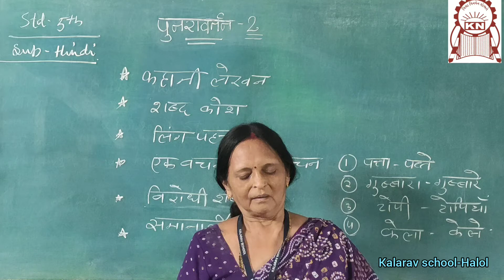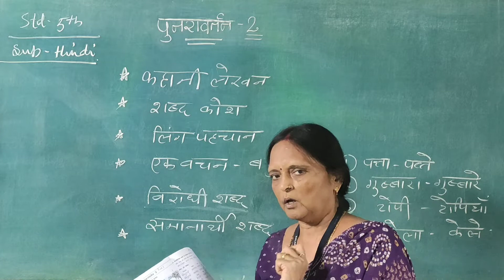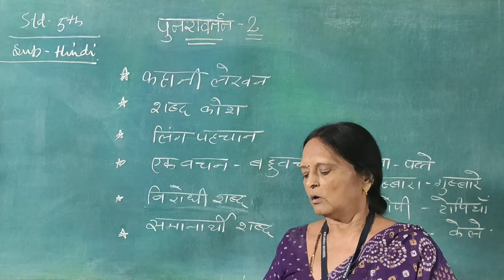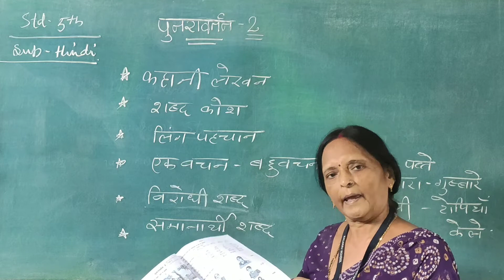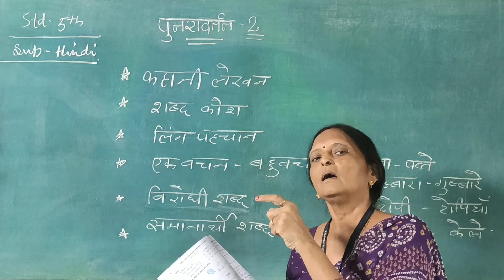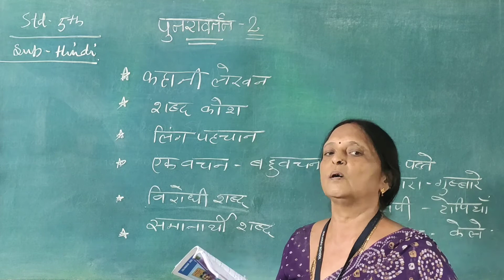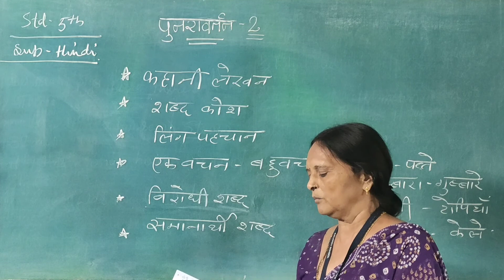Std 5 EM Hindi ( Punravartan - 2 )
ShashiMam